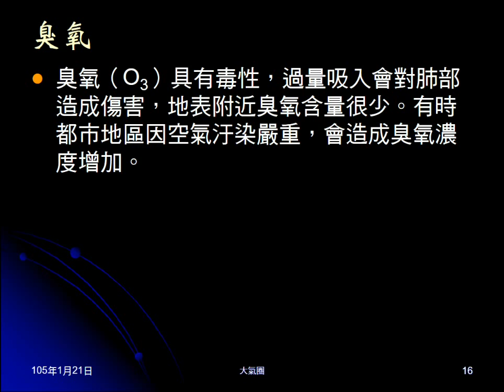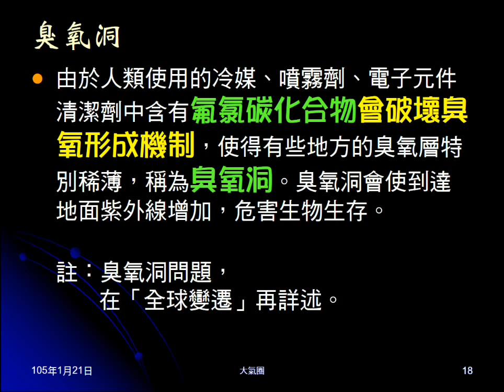104學年地科＿大氣04：變動氣體－臭氧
介紹臭氧的性質，說明臭氧層位置及臭氧的功用，及臭氧洞形成原因及影響。